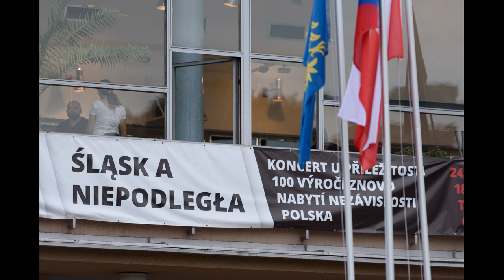Jan Řepka - Hölderlin nad Neckarem (Petr Bezruč)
Live in Český Těšín - koncert 'Śląsk a Niepodległa'.
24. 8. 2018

HÖLDERLIN NAD NECKAREM
text: Petr Bezruč
hudba: Jan Řepka
kytara a zpěv: Jan Řepka
aranže a vedoucí doprovodné skupiny: Miłosz Wośko
produkce: Tomasz Koperwas